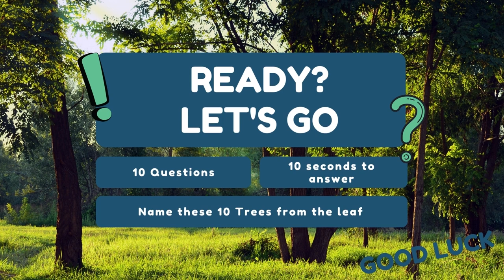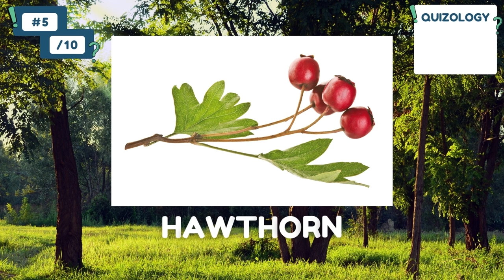Guess the TREE from the LEAF | Questions and Answers Trivia Quiz Game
Test your knowledge!!  Can you guess them all? 10 seconds per question. Get 1 point for each correct answer then tally up your score.
Please then share your scores in the comments!

This is Educational and a great way to learn your Trees.  Enjoy this quiz game.

Quizology is a new YouTube channel looking to create quiz and trivia videos for all ages.
Videos will relate to world flag, maritime flags, country geography, animals, capital cities and plenty of other fun and exciting content.